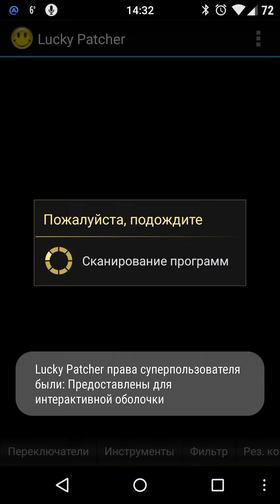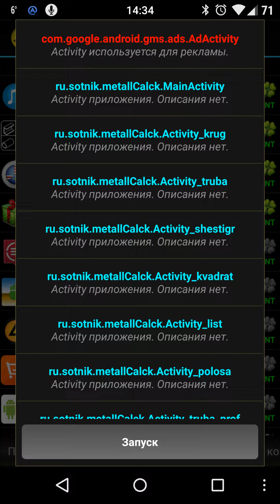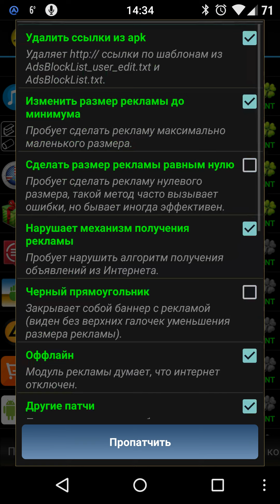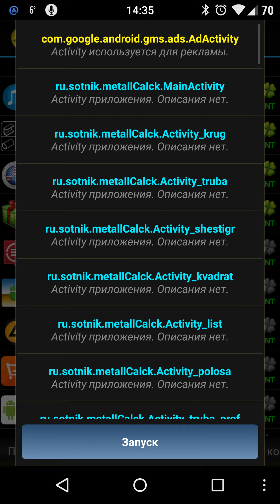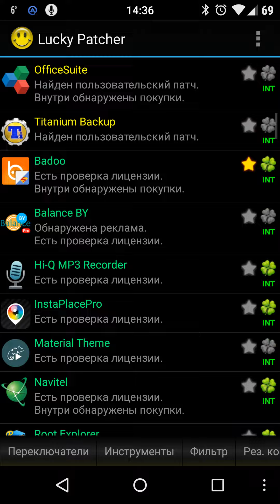Lucky Patcher - Удаляем рекламу из APK приложений.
Lucky Patcher - приложение патчер для Android!